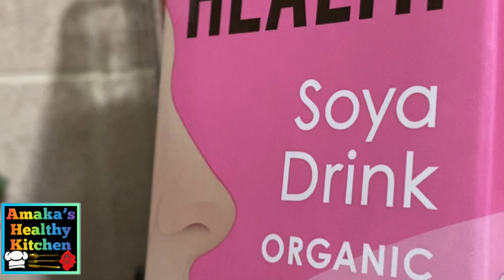Drink at bedtime and poop all the fat in the morning| Shocking result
Drink this combination of amazing fruits at bedtime and shed those fats! The result will shock you
Hello Friends, hope everyone is keeping safe? 🥰

MORE AWESOME VIDEOS TO WATCH

✔️Quick and Easy Pizza Dough👉 https://
youtu.be/jM51TUucMuM